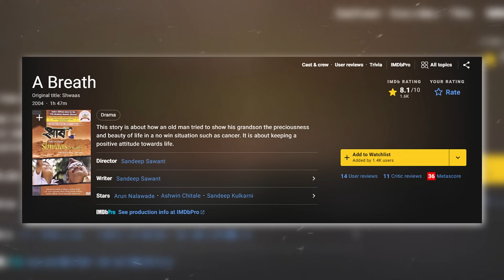Is Award Winning Movie Ne Puri Duniya Me Hindustan Ka Sikka Buland Kiya, Award Winning Movie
Image Credit:- Prime Video
Release date: 10 December 2004 (India)
Director: Sandeep Sawant
Screenplay: Sandeep Sawant
Producers: Sandeep Sawant, Arun Nalawade, Devidas Bapat, MORE
Awards: National Film Award for Best Feature Film, National Film Award for Best Child Artist
Story by: Madhavi Gharpure

~ Related Tags ~